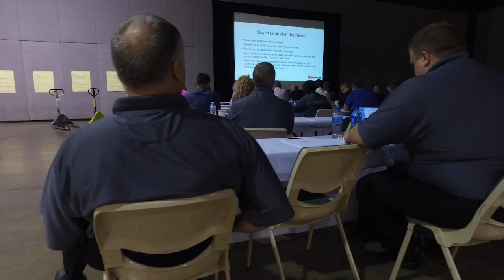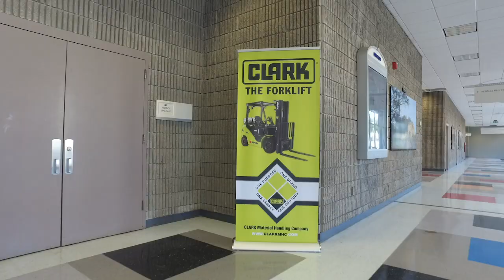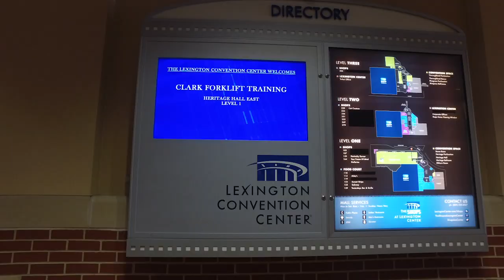CLARK NEST 2019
CLARK North America hosted the New Equipment Sales Training (NEST) 2019. This annual training event gives salespeople from CLARK dealers the opportunity to learn important information about selling CLARK products as well as to have their questions answered by CLARK employees and industry leaders. We had a great three days of training. Thank you to everyone who came out and participated in NEST2019!